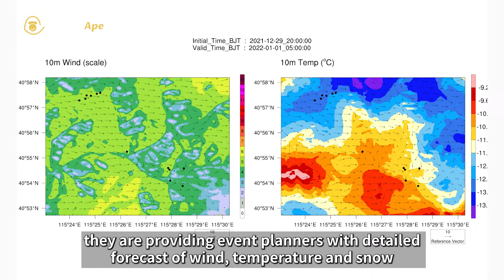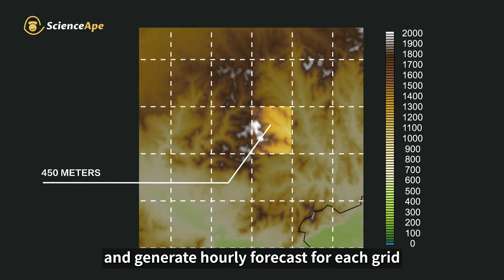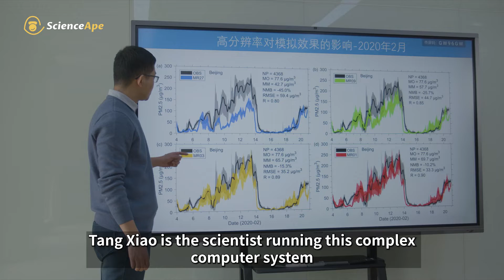Accurate Weather Prediction, Not Only for Winter Olympics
The sun shines here but rain falls only a block away? Is this possible for a weather forecast to tell?
Maybe not now, but YES after Beijing 2022 Winter Olympics. Scientists have now developed a new algorithm helping event planners zoom in and improve the frequency and accuracy of weather forecasting. It will also be applied to daily use very soon.